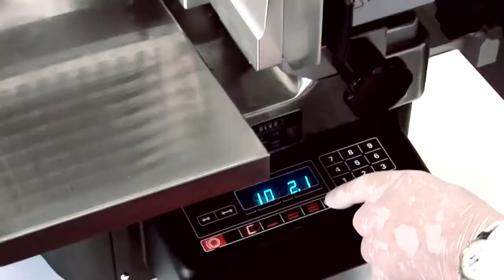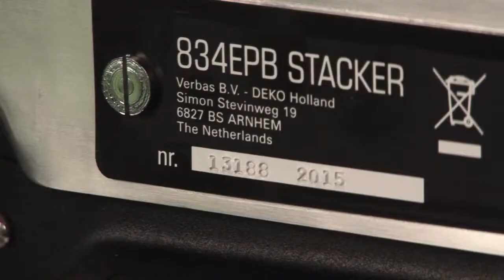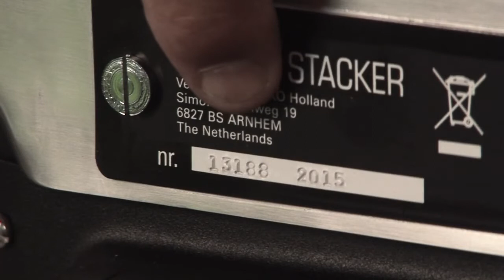DEKO 834 EPB STACKER